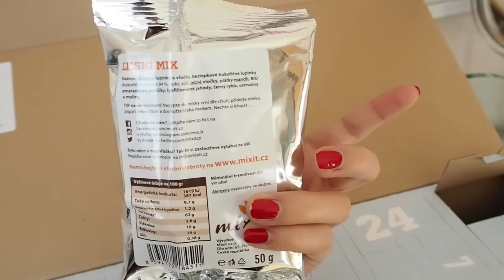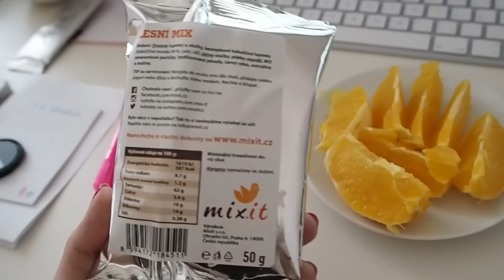VLOGMAS | Vařím s mamkou!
Lucka Snapchat - Lucie.ehr
Niky Snapchat - Nicole_ehr

V létě 2014 jsem byla na programu Work&Travel v Americe, vše o tom najdete TADY:

FAQ

Jste sestry? Ano, Nicole se světlejšími vlasy je o dva a půl roku mladší než Lucka.
Co studujete? Obě studujeme Marketingovou komunikaci a PR. Lucka na VŠFS, Nicole na FSV UK.
Na jaké platformě máte blog? Blog máme založený na platformě Blogger.com
Jaký máte foťák? Většina fotek na blogu je focena na Olympus PEN E-PL7.
Kde upravujete fotografie? Fotky upravujeme v programu Adobe Lightroom.
V jakém programu stříháte videa? V Adobe Premiere.